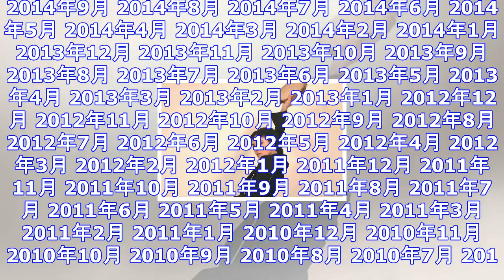ディズニーファン・菅原小春が語るアニメの魅力 ｜ ガジェット通信 getnews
DATE:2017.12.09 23:59 J-WAVEニュース ガジェット通信 GetNewsを≫ @getnewsfeedさんをフォロー J-WAVEで放送中の番組「TDK SUGAR WATER...